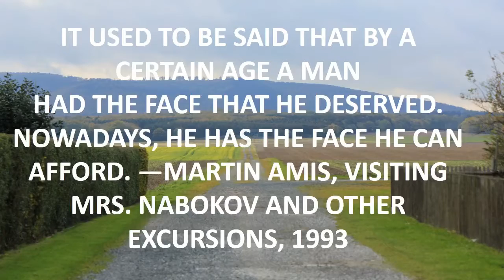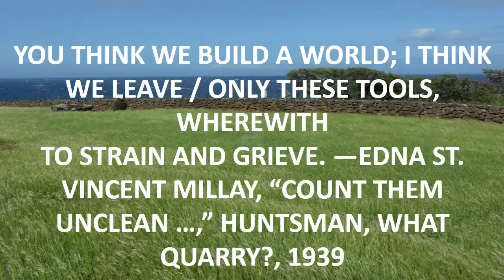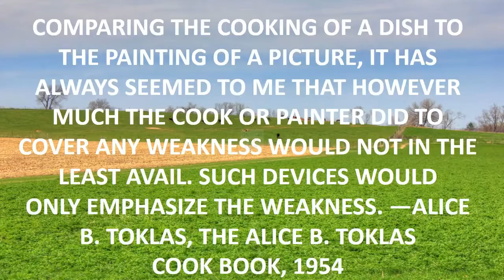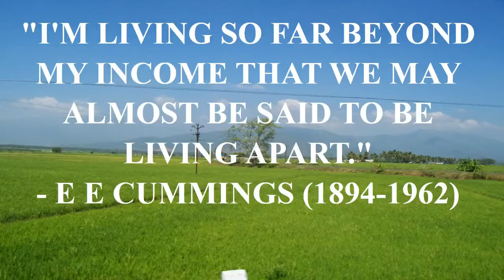movie quote gangster.mp4